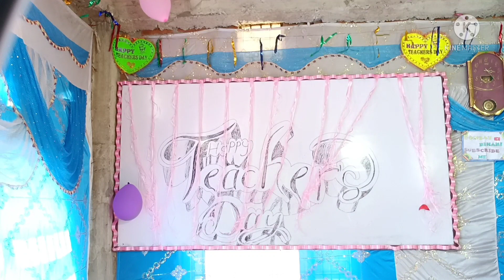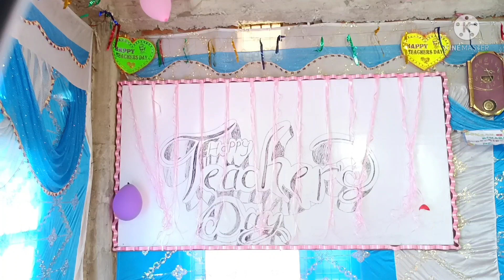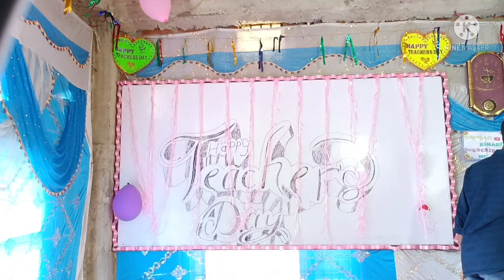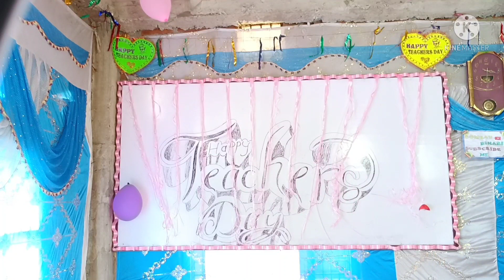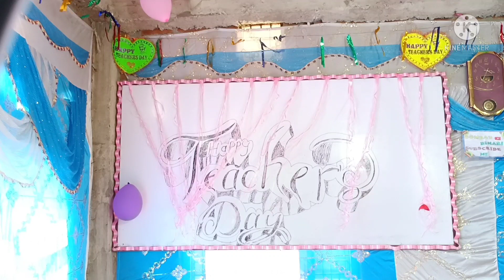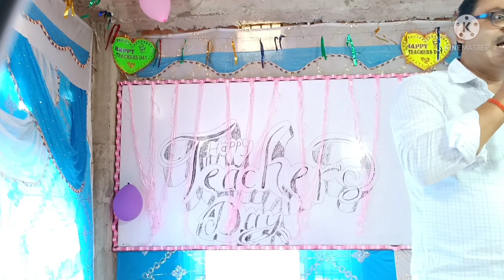TEACHER'S DAY 2021 भाग- 11 हिन्दी गाना+ सामान्य ज्ञान+....... BY RUPESH SIR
RUPESH SIR SCIENCE TEACHER IS+2 HIGH SCHOOL BASOPATTI MADHUBANI BIHAR
SCIENTIFIC SIR